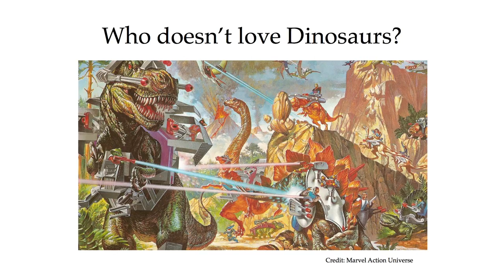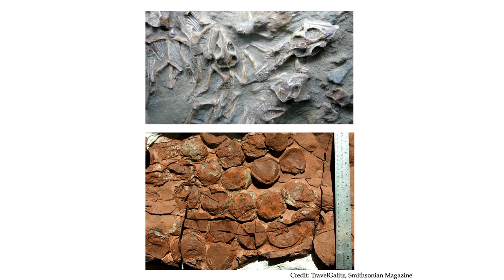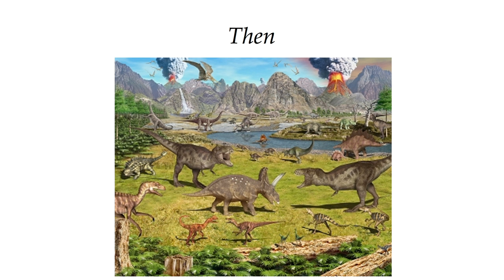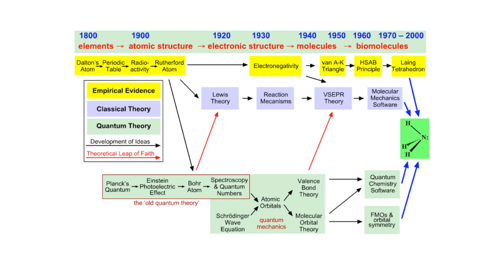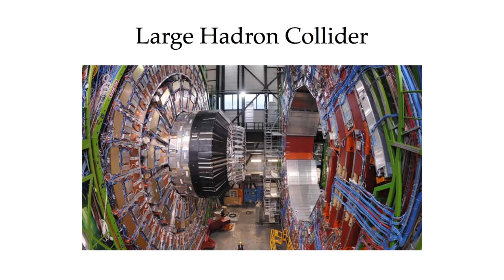Dinosaurs (and feathers), bosons, curiosity: Upulie Divisekera at TEDxCanberra 2012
Did you know dinosaurs and chickens are cousins? That the Higgs Boson might not (quite) be (yet)? And that curiosity is perhaps the most important attribute for us all.

As one of Australia's most enthusiastic science communicators, Upulie Divisekera urges us all to embrace curiosity, as doing so is the thing that brings about the most fantastic of discoveries.